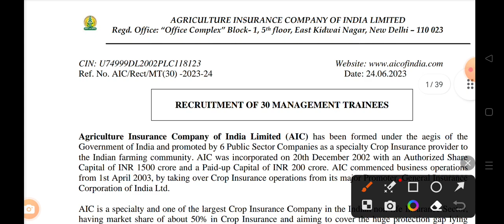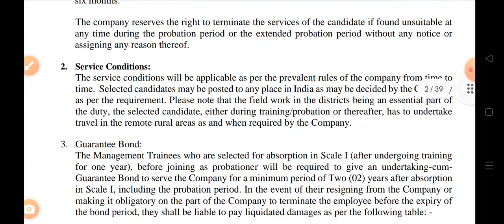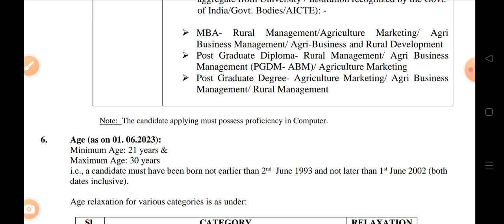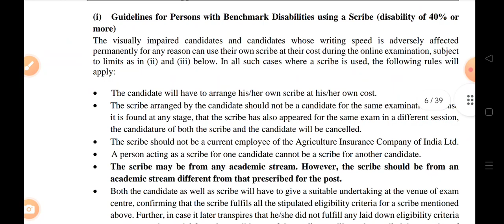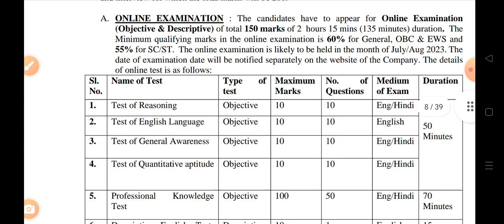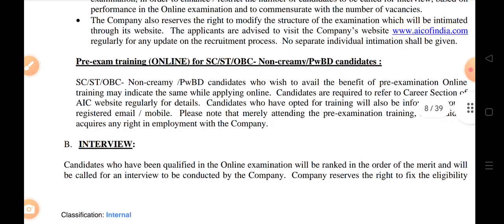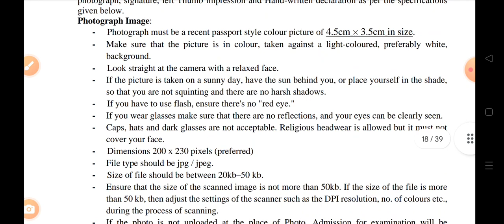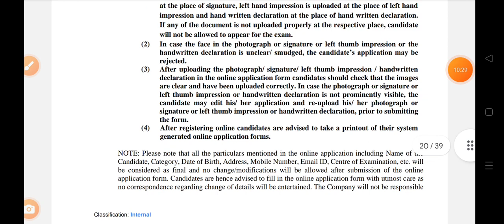AIC RECRUITMENT 2023 | Salary RS 60000 | Degree | Management Trainee 🔥